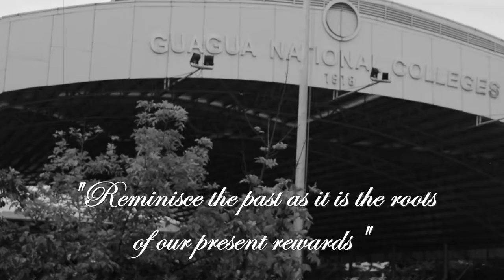DOCUMENTARY - "Reminisce the past as it is the roots of our present rewards"